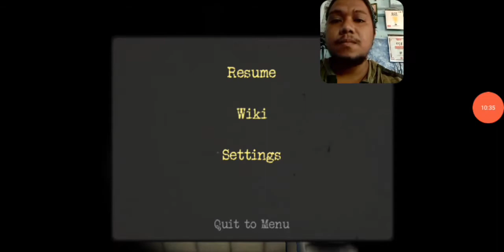Jowang Jowa Na Ang Halimaw Sa Akin | Specimen Zero (HORROR) / Jouther Resota Gaming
Thank You For Support From:
-Resota Family
-Porpayas Family
-Friends & Relatives
-The 4th Siblings

Please Support My Youtube Channel, Mga KaJoutherians